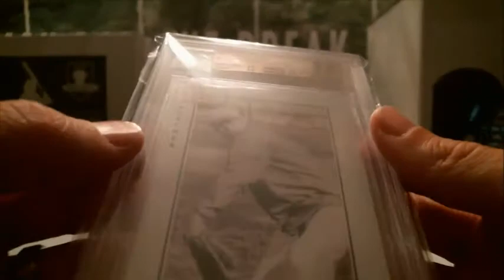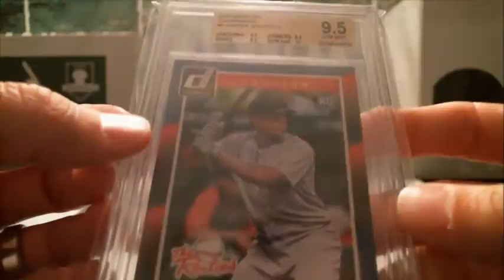10/8/17 - 2017 Gold Rush GEM MINT Baseball 2 Box Break